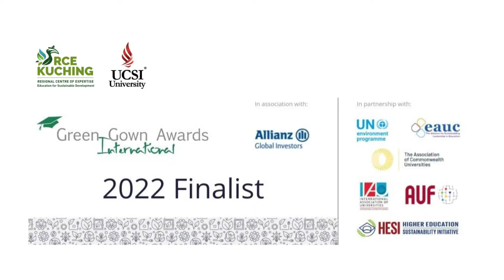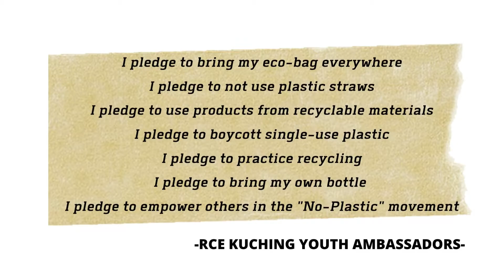IGGA 2022 Student Engagement - UCSI University - Our River, Our Life